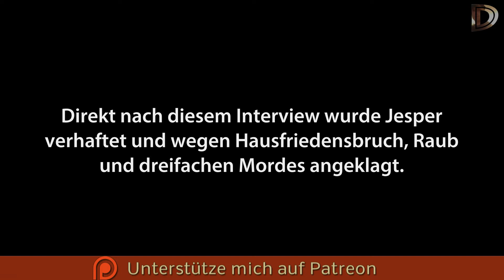Ein sehr spezielles Weihnachts Special [German Dub]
✘Jens Münzer

▬ PACKSTATION:
Soufian Hadjiri
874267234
Packstation 141
38112 Braunschweig